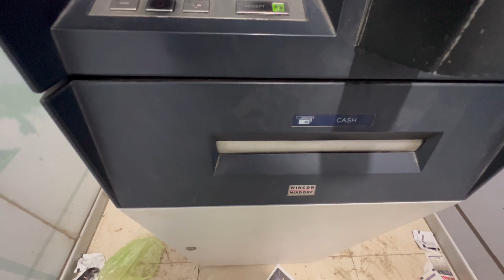Eid Day Aur New Bakray Ki Talash || Atif kamal, Vlog 145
Welcome to the Atif Kamal Vlogs channel! Join us as we document our daily lives filled with laughter, love, and adventure! 👨‍👩‍👧‍👦❤️

In our daily vlogs, you'll get a sneak peek into our lives as we navigate parenthood, travel to beautiful places, tackle DIY projects, and have loads of fun along the way! Atif, Habibi, & chicko 🤓 are excited to share their journey with you as they learn, grow, and create unforgettable memories together. 🌍💞

Every day is a new adventure, and we're thrilled to have you along for the ride! We appreciate your support and can't wait to keep creating content that brings a smile to your face! 😊

daily vlogs